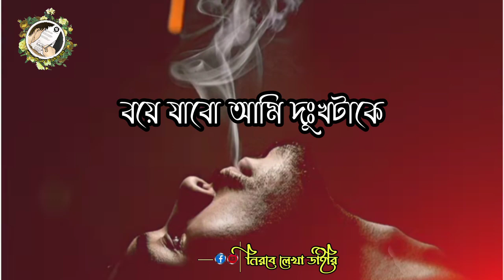Suke Tako O Amar Nondini | Bangla Sad Status Lyrics Song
Bengali Sad Song WhatsApp Status Video | New Sad Status

💝Bangla Status💝
💝Bengali Status💝